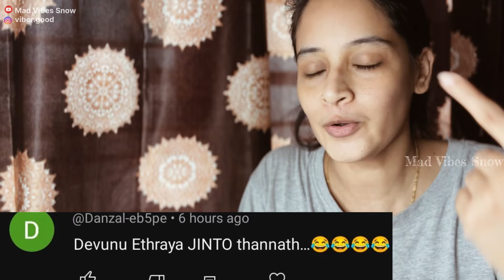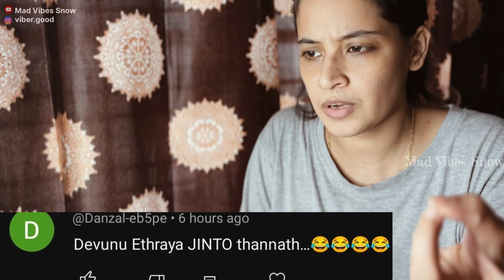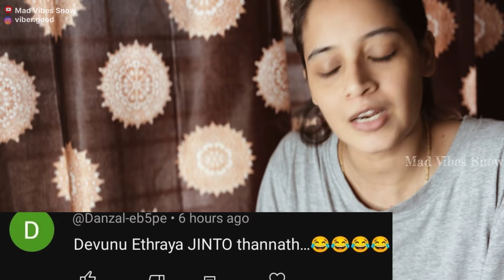Comment nu ചില മറുപടികൾ 5😃 Jinto Bigg Boss